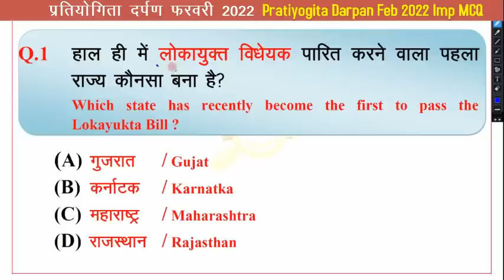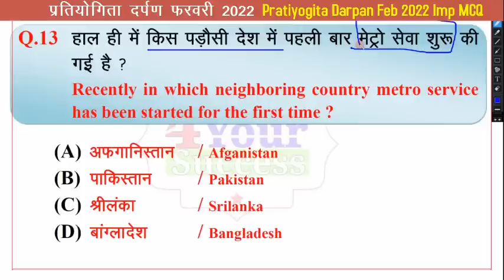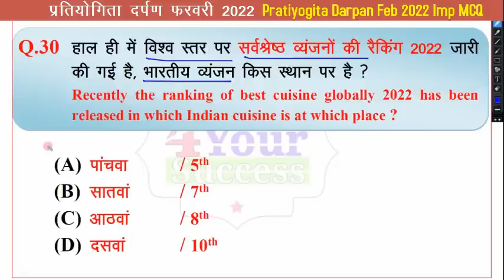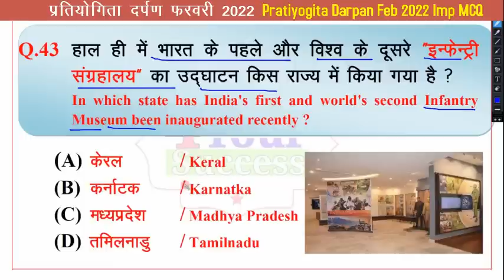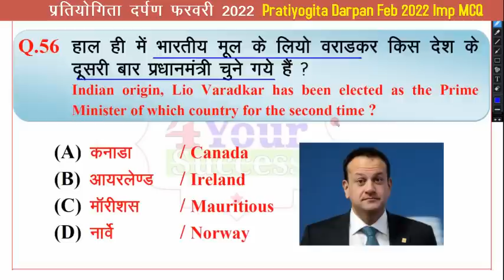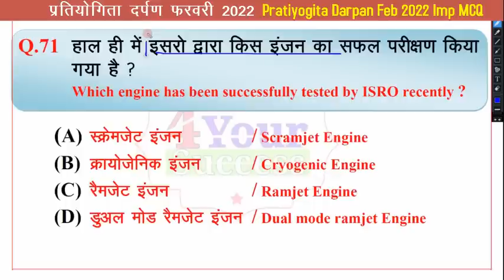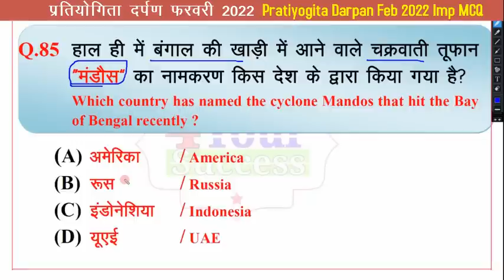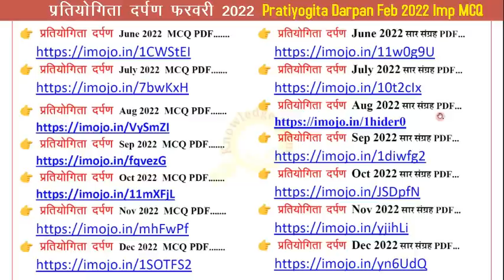Pratiyogita Darsan February 2023 V.V.Imp 100 MCQ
नमस्कार दोस्तों
अगर आप Youtube पर एक अच्छा Current Affairs Channel search कर रहे है जिस पर आपको केवल Updated करंट अफेयर्स मिलता रहे, तो आप सही चैनल पर आये है हमारे इस चैनल पर आपको देश की सबसे ज्यादा बिकने वाली एवं युवाओं में सबसे सबसे ज्यादा पसंद करने वाली करंट अफेयर्स मैगजीन Pratiyogita Darpan का सार संग्रह और Top MCQ और टॉपिक वाइज करंट अफेयर्स मिलेगा.

👉हमारे टेलीग्राम ग्रुप से जुड़ने के लिए || To Join Our Telegram Group…

👉Video में दिखाए एवं पढाये गए Notes की PDF को Purchase करने का हमारा PDF स्टोर.

👉किसी भी समस्या के लिए Whatsap पर Contact करें.

Topic cover in this video:
1- pratiyogita darpan 2023
2- pratiyogita darpan अर्द्ध वार्षिकांक  2023 pdf,
3- pratiyogita darpan  2023  current affairs ,
4- pratiyogita darpan 2023    saar sangrah,
5- pratiyogita darpan   2023   MCQ,
6- pratiyogita darpan current affairs,
7- Up ro/aro 2023 current affairs ,
8- up si 2023 current affairs,
9- uppcs 2023 current affairs,
10- bpsc 2023 current affairs,
11- bihar cgl 2023 current affairs,
13- rajasthan Ras 2023 current affairs,
14- mppcs 2023 current affairs,
15- Dsssb tgt 2023 current affairs,

अगर आप किसी भी विडियो की PDF डाउनलोड नहीं कर पा रहे है तो
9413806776 (Between 10 Am to 6 pm)

Note: Any copyright of Pratiyogita Darpan is not being infringed on this platform, no any of their original product is being uploaded here in pdf format thanks

Pratiyogita Darpan Official